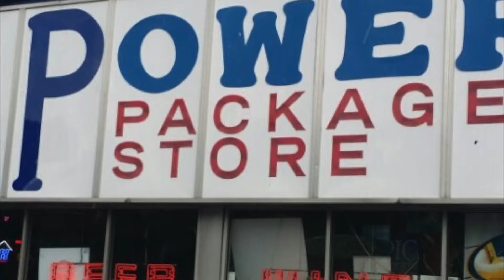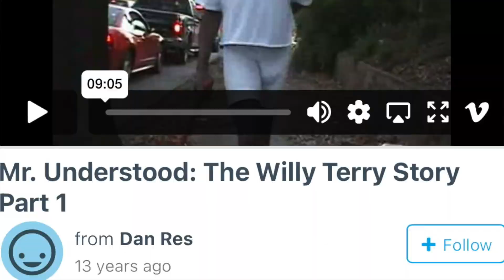Willie Terry, An Atlanta Legend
A lesser man would've felt the need to put "pause" all over this video. NOT ME. I'm going to pay homage to a true legend in the city of Atlanta.

I have an idea for an Atlanta on FX reunion episode. Van and Earn are getting married, the ceremony is being lead by the Willie Terry aka the Package Man. But before the wedding he takes Darius on a spiritual journey.